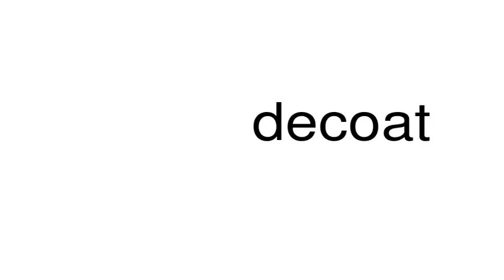How to pronounce decoat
This is a satire channel. This is a satire channel. How to pronounce the word decoat.